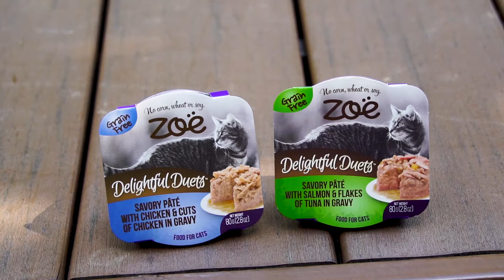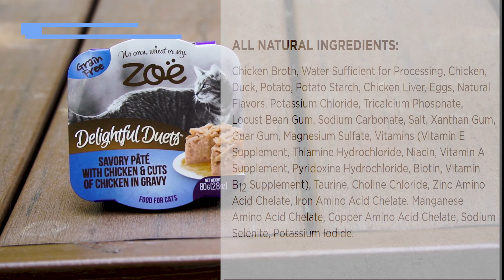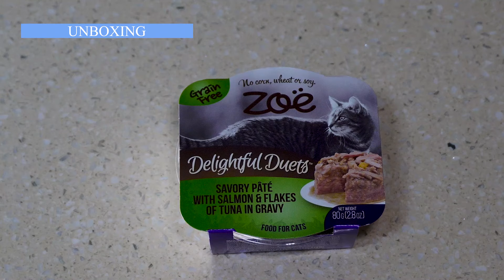Cat Food Grain Free - Cat Food Reviews Wet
Looking for a Cat Food Grain Free but not sure which is the best cat food brand for your cat? In this video we will be doing Zoe Delightful Duets Cat Food Reviews - Wet. Zoe Delightful Duets wet cat food combines two textures in every cup; savory pâté at the bottom and delicious meat shreds in gravy on the top. In addition this delicious quality wet cat food is grain free and uses only GMO-free ingredients

What other products would you like to see being review? Write in the comments below.